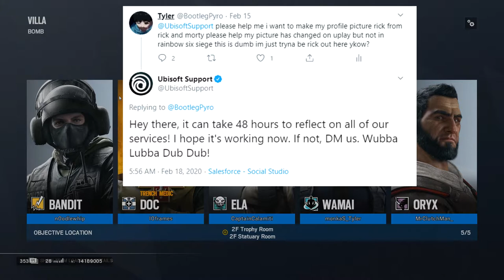This Rainbow Six Siege Siege Video is Very Scuffed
If you enjoyed this video, you may enjoy more content like this.